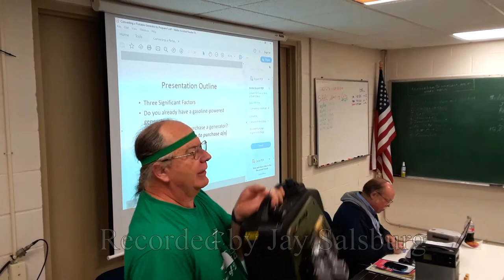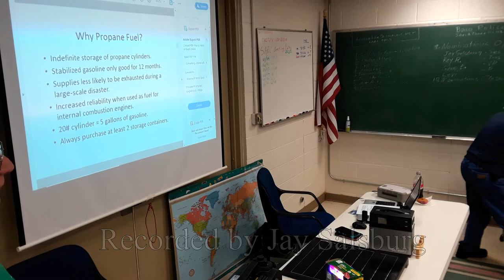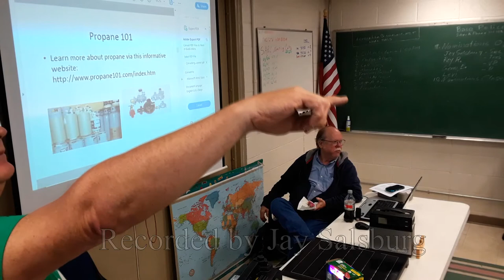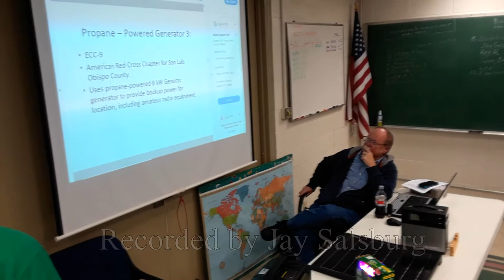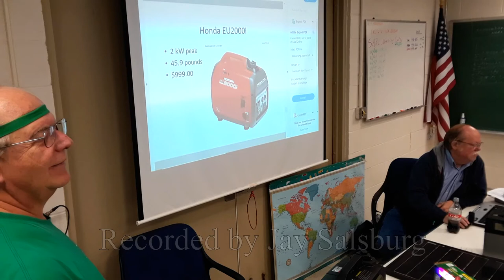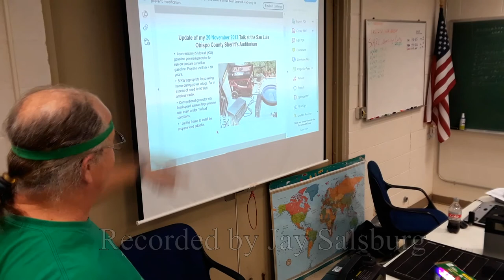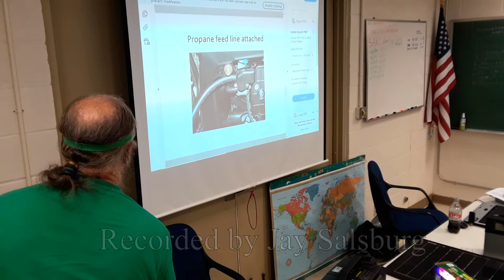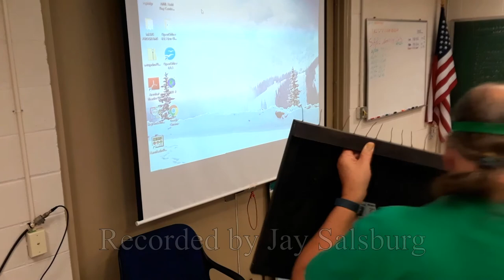Amateur Radio Club Meeting, 01/04/2020 Naked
Convert Generator from Gasoline to Propane
Presentation by Dr. Gene Nelson
Recorded by Jay Salsburg